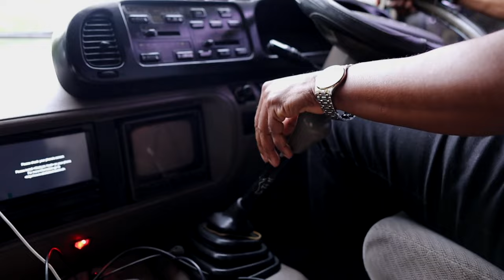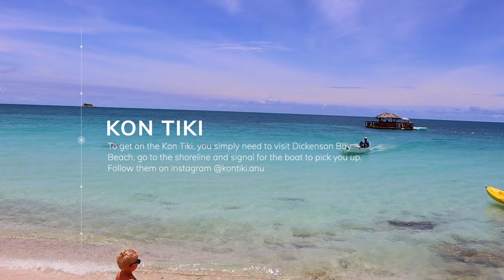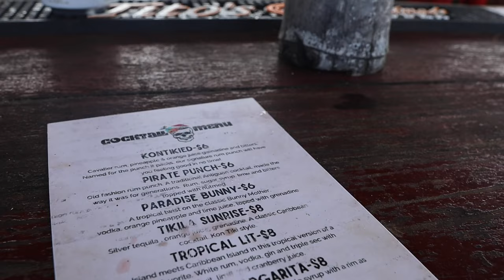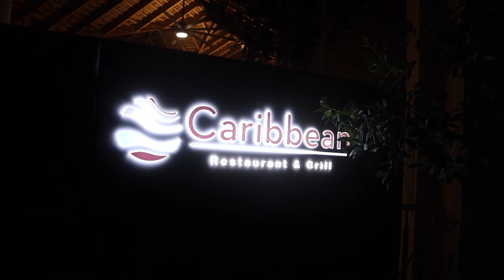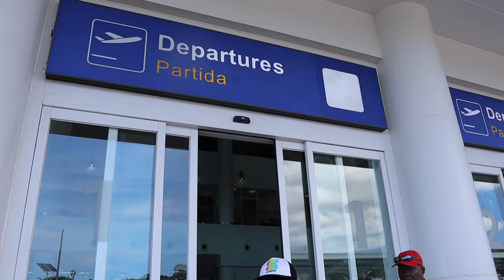HOW TO SPEND A WEEK IN ANTIGUA 2023 PT. 2| ANTIGUA AND BARBUDA VLOG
Let us show you how to take full advantage of all that Antigua has to offer. From our wonderful stay at Royalton Resort, to exploring the market, catamaran cruise around the island and so much more.

Thanks for helping us get to our short term goal of 2k subscribers! Now, LET'S GO HIGHER TOGETHER! 100k by December 31st.

Current: 2690 ✨
2k Goal Met on 4/30/23

Linked Travel Essentials:

♡ LET’S CONNECT!

♡ CHAPTERS
0:00 - Intro